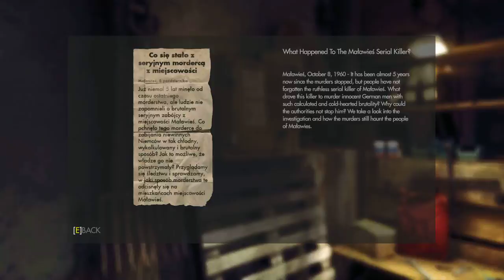Wolfstein The New Order Urber Campaign Gameplay #3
Difficultly: Uber
Storyline: Fergus